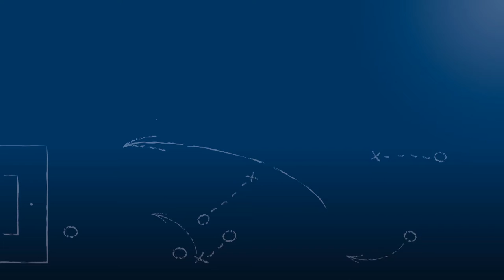Davis Birkenfelder - FV Daxlanden - zum Spiel vs. DJK Daxlanden, FuPa.tv-Interview, 12.3.2017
Davis Birkenfelder, Spielertrainer des FV Daxlanden, im FuPa.tv-Interview zum vorerst letzten Daxlandener Derby FV Daxlanden - DJK Daxlanden am 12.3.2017, dem 18. Spieltag der Kreisklasse A1 Karlsruhe 2016/17.